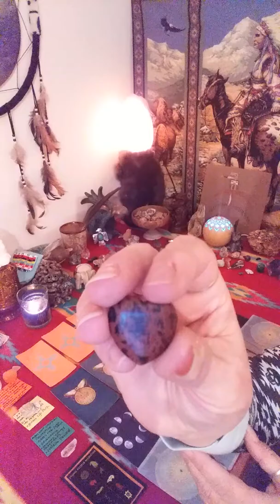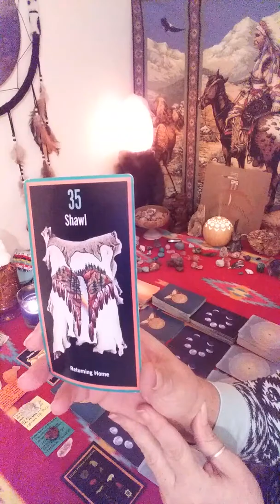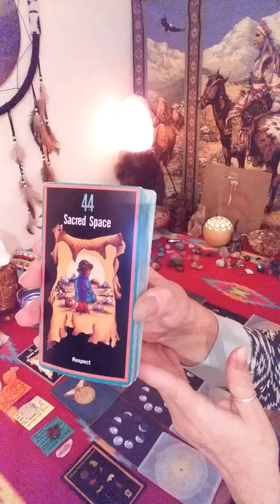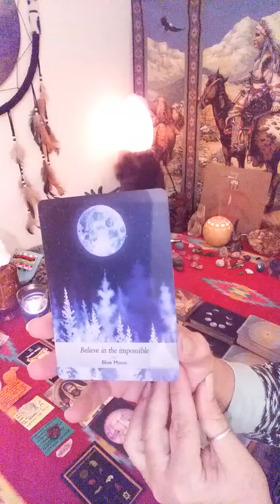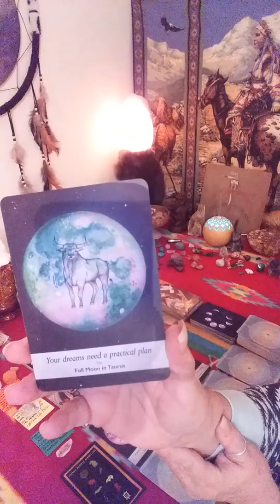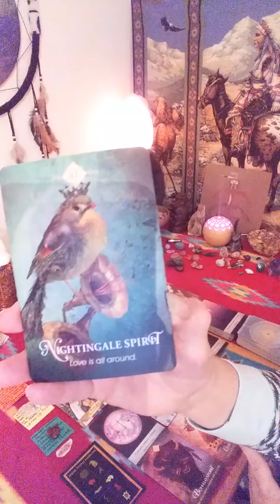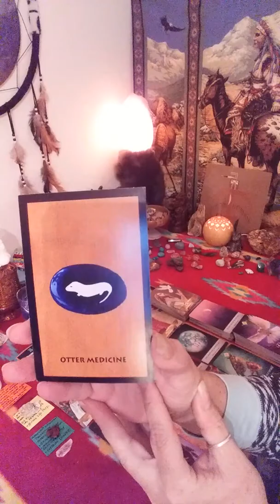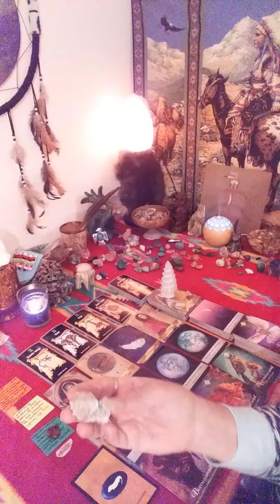CAPRICORN WEEKLY READING JAN 20-27! WATCH YOUR SEEDS GROW! SUCCESS IS COMING!